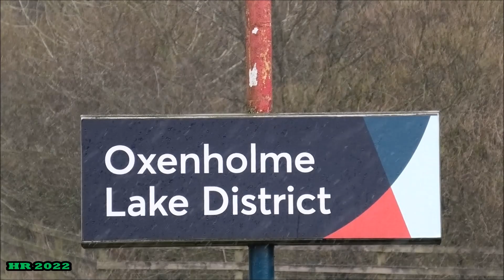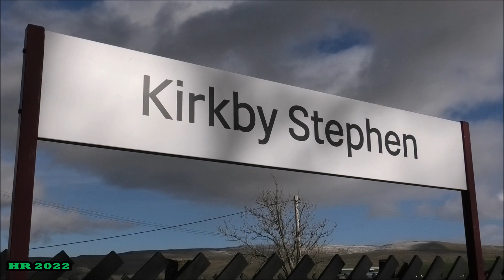34067 Tangmere Battles The Snow Showers 24/02/2022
In this video we see David Smith's as built Battle of Britain Class bulleid pacific 34067 Tangmere working her 1st solo revenue earning run since February 2016 following completion of her recent mainline overhaul.

We start this brief video at Oxenholme Lake District on the WCML as we see 34067 Tangmere getting into her stride on her climb to Shap on her 1st Northern Belle dining train of the year as part of her 2022 commitment after taking over from diesel haulage which brought the train from Leeds that morning via Manchester Victoria.

The weather was 50/50 in between snow showers but the weather was nice to me easing off at the right moment & the sun staying in at Oxenholme.

Originally platform 1 was planned but due to fears of being blanked out by a late running Avanti from Glasgow to Euston which was due at the same time as Tangmere so as a precaution got Tangmere on platform 2.

For the return run we see Tangmere at Kirkby Stephen on The Settle & Carlisle here passing through the station on the climb to Ais Gill working more harder with no assistance from the newly named WCRC class 57 57314 Conwy Castle running 15 minutes early after not stopping at Appleby to round off this video.

Gd job as well as by the time 34067 Tangmere should have gone through came a heavy snow fall.